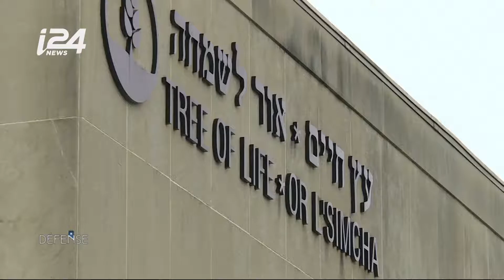Du pourtour de Gaza à Pittsburgh, les mêmes victimes. Emission spéciale. Défense. i24News.